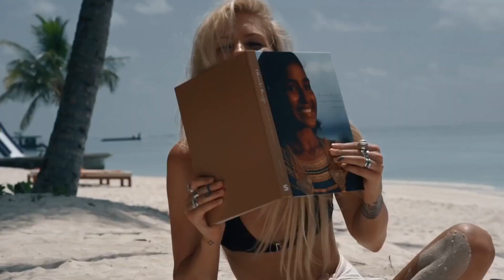HIT !!! 🔥 MoAK - Somewhere 🔥 Best dance track 2024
This is HIT !!! 🔥

🎤 Lyrics:

Somewhere in the shadow somewhere in the dark
Tell me what you felt like something deep inside
I just want to know how I just want to know
Why you’re self-destructive and where you want to go

Somewhere in the shadow, shadow, shadow

I see your scars it’s bad of you it’s bad of you
I’ve never loved your style like you, your style like you
I hear you call and I can fly yeah I can fly
Don’t let me go I’m by your side, I’m by your side